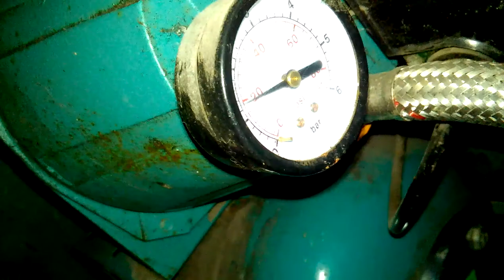Неправильная работа насосной станции